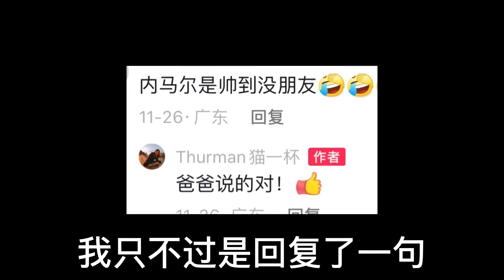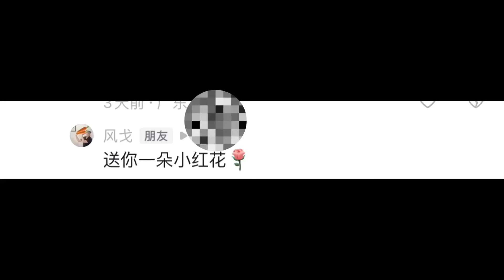繼在機場丟手機之後又在機場吃掉了門牙，登機後看到我空姐直接笑抽，我再也不碰魷魚絲了！Thurman貓一杯